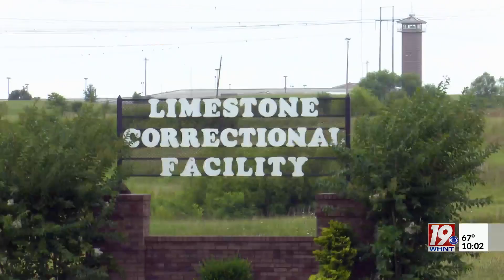Fmr. Limestone Officer Reacts to Arrests of Former Colleagues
Four former Limestone Correctional Officers are facing charges of bribery and promoting prison contraband while employed by the state's department of corrections.